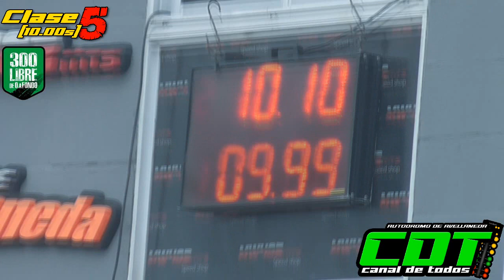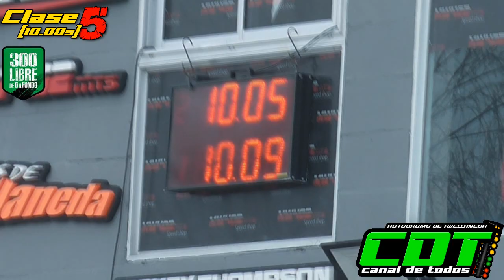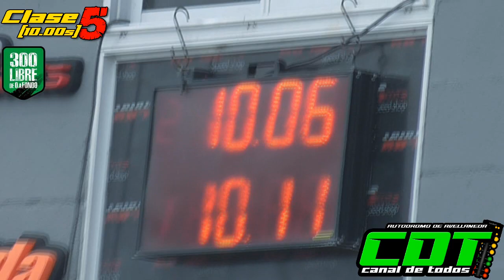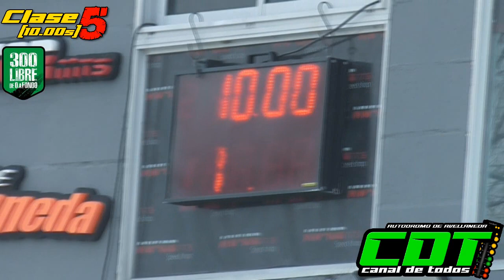Clase 5 4/8/2021 300 Libres CDT Autodromo de Avellaneda